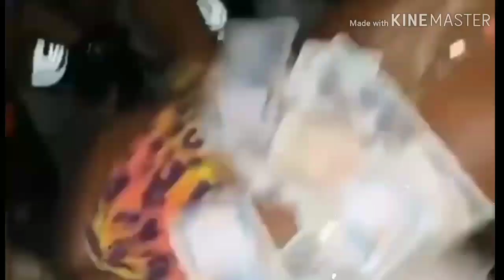Cardi B party with Ghanaian celebrities in Accra LivespotXFestivalGH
This December, experience the biggest metropolitan music festival in Ghana; the Livespot X Festival with Cardi B, taking place at Accra Sports Stadium, Accra, Ghana. Livespot X Festival is a blend of the best music performances, festival quality sound, immersive experiences, and much more, giving fun a new meaning. The Livespot X Festival is exceptionally different from other festivals because of its vibrant, exciting and ever-evolving nature that promises something new at every turn and in every edition

ELIGIBILITY
All attendees must be above the age of 18 years old. Intolerance or harassment of person or persons is not welcome and may lead to being removed from the Festival grounds. With that said, we cannot wait to show you what we’ve designed uniquely for your entertainment!

Sun, December 8, 2019 14:00

LOCATION
Accra Sports Stadium  Accra  Ghana

ABOUT LIVESPOT NATION
Livespot Nation is a lifestyle and entertainment platform that hosts a community of unusual creatives. Our desire is to grow talent, have fun and be exceptional at everything we do.  Being a citizen of a Nation comes with its perks and Livespot Nation is no exception as citizens have access to awe-inspiring experiences, personal development opportunities, exclusive access to premium experiences and entertaining, educating multi-media content.

Am Abdulmajeed Muhammad aka DJ M'jeed. Am a YouTuber, Musician, Artist, Actor, Graphic Designer, Cinematographer, Business man and an entrepreneur. You are welcome to my world, let have some fun.